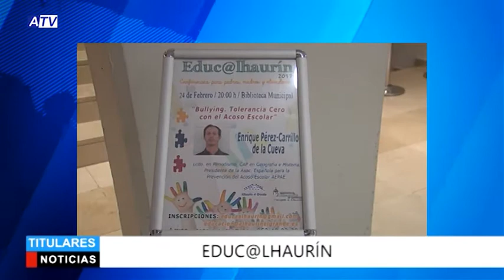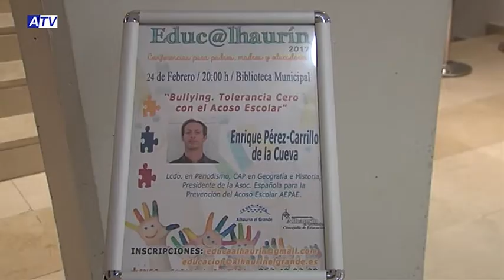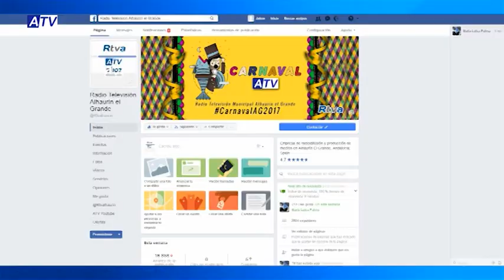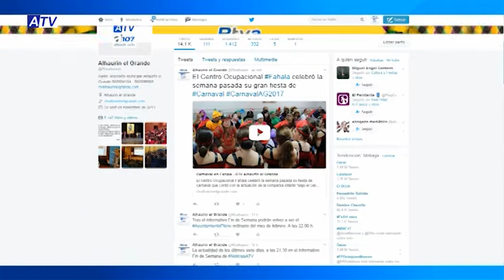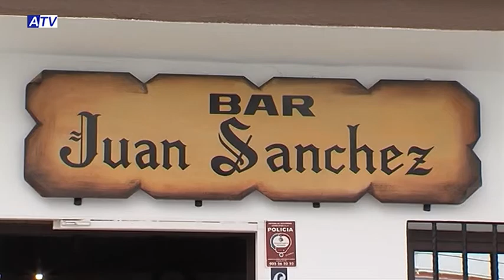NOTICIAS ATV 27 02 17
SUMARIO LUNES 27 FEBRERO

1. EDUC@LHAURÍN
2. CARNAVAL INFANTIL Y CARNAVAL JOVEN
3. PROGRAMACIÓN DE CARNAVAL
4. PREVIA DÍA DE ANDALUCÍA
5. PREVIA DE ACTOS DEL MIÉRCOLES DE CENIZA
PUBLICIDAD
6. CRÓNICA ALHAURINO
7. CRÓNICA BALONCESTO
8. CIERRE: AQUASENIOR CON DESAYUNO ANDALUZ EN LA PISCINA